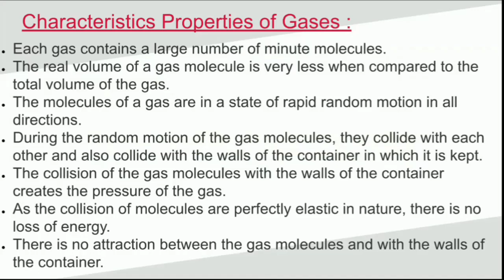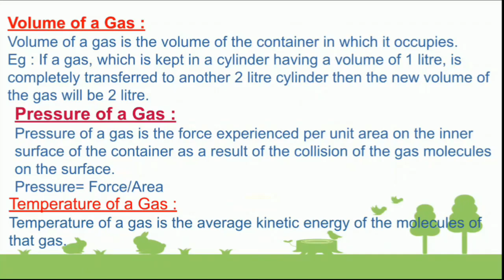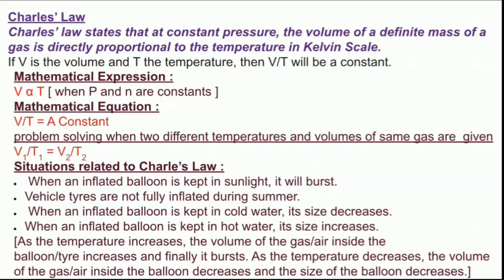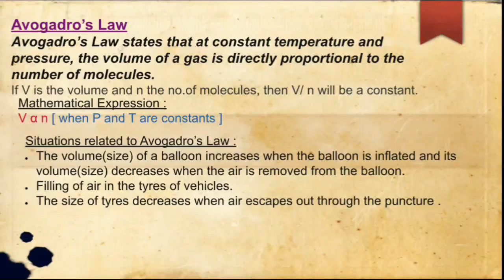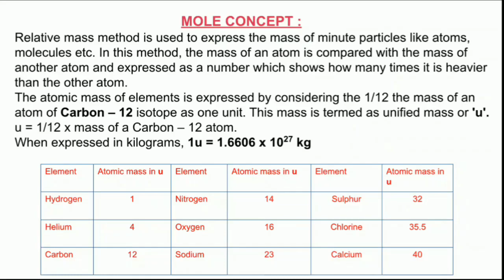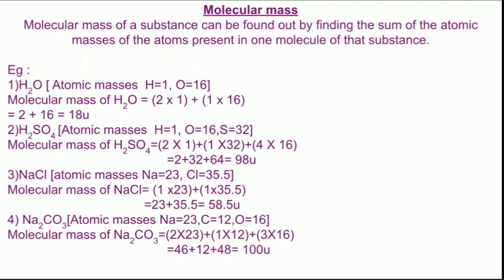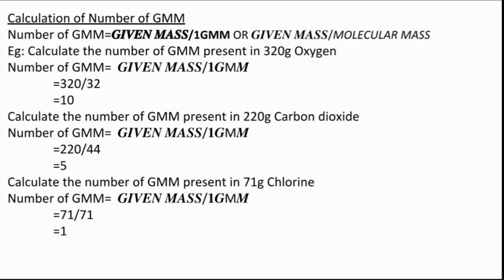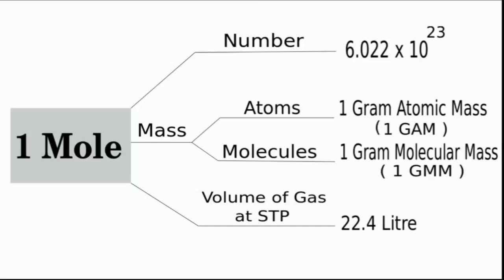GAS LAWS AND MOLE CONCEPT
QUICK REVISION TUTORIAL FOR 10TH KERALA STUDENTS